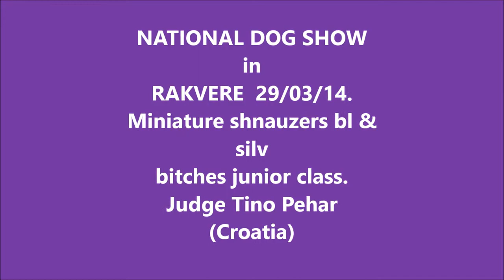National Dog Show in Rakvere 29 03 14 ,miniature shnauzers bl&silv,.Bitches junior class.